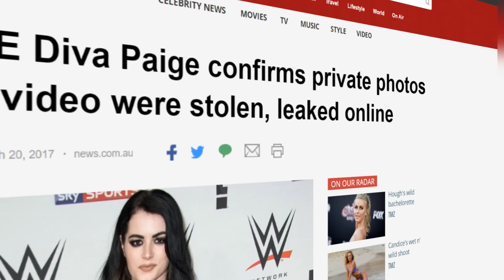Wrestling Origins: Paige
Paige has proven to be one of the more popular female wrestlers of the last few years both in and outside the ring. Her unique look is completely unlike any other woman in WWE, while her vast wrestling experience has allowed her to become a top competitor despite being so young. With her in the news so much these days, here is Wrestling Origins: Paige!